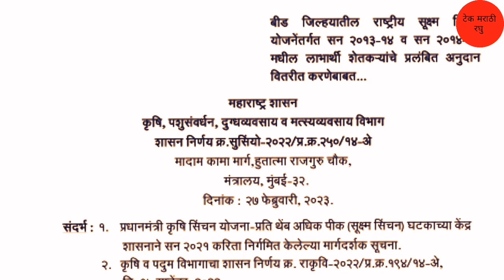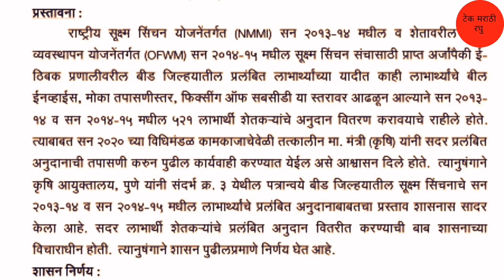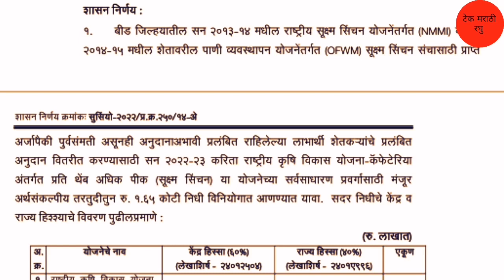शेतकऱ्यांचे प्रलंबित अनुदान वितरीत करणेबाबत | या जिल्हयातील सन २०१४-१५ मधील लाभार्थी | मोठी बातमी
धन्यवाद.
पुढील video पहा
लिंक :-
2) Gopinath Munde Apghat Vima Yojana 2022 | गोपीनाथ मुंडे शेतकरी अपघात विमा योजना | आताची मोठी बातमी
5) पीक विमा | Pik Vima 2022 | हा पॅटर्न पीक विम्यासाठी वापरण्यात यावा अशी विनंती दादाजी भुसे यांनी तोमर
7) Pm Kisan Yojana 2022 | Pm Kisan Yojana New Update | पीएम किसान योजना | पीएम नरेंद्र मोदी दिले संकेत
13) PM kisan e-kyc new update 2022 | Pm kisan kyc Last Date | पीएम किसान योजना ई-केवायसी तारीख वाढवली